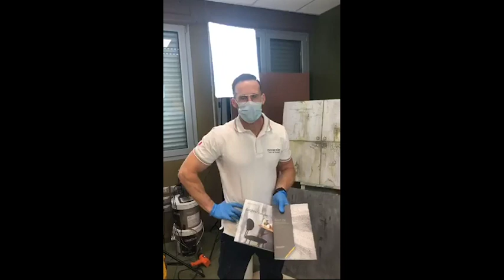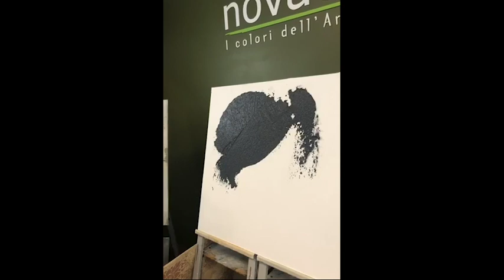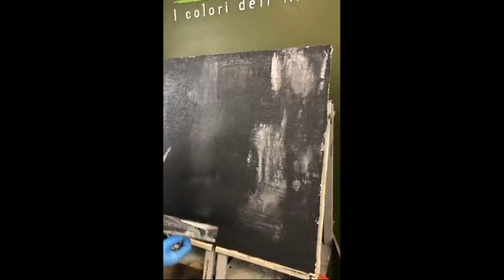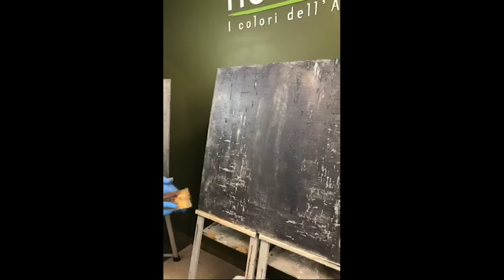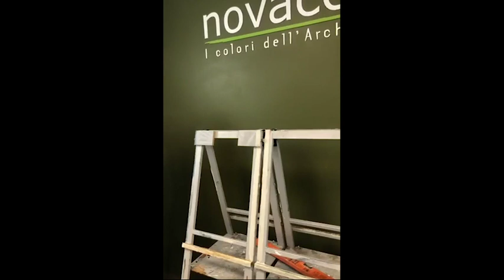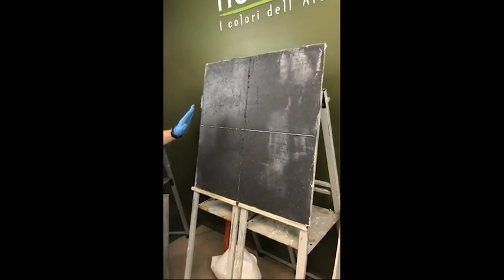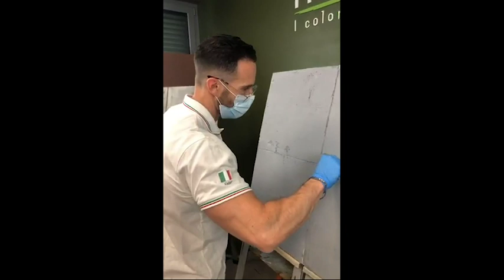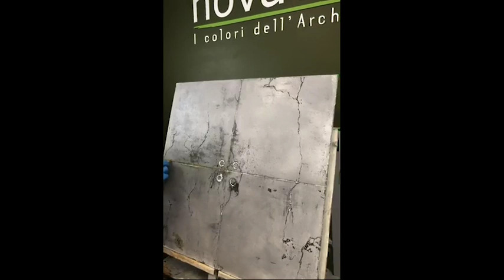Concrete Finishes: Archi+ Concrete & Archi+ Big - Novacolor Academy Live Tutorial